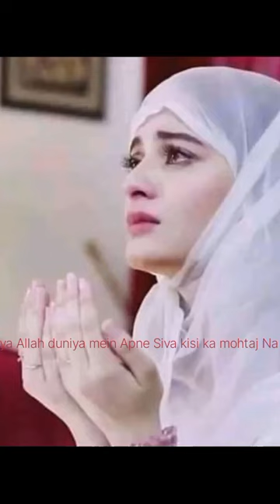ya Allah kisi ka mohtaj Na banaa# short#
Allah kisi ka mohtaj Na banana sirf Tera mohtaj banana